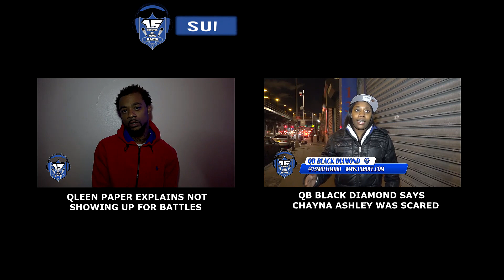JAI SMOOVE RECAPS BATTLE VS EXAMPLE, STAR SMILEZ NEXT & 40 B.A.R.R.S. CRASHES INTERVIEW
Live Show Lineup:
MONDAY: LIVE W/ MS. LOVELEE - 8-10PM (EST)
TUESDAY: TRUE TALK SESSIONS - 8-10PM (EST)
WEDNESDAY: ALMOST CREEPS HOURS - 8-10pm (EST)
THURSDAY: PUNCHLINES & POLITICS - 8-10PM (EST)